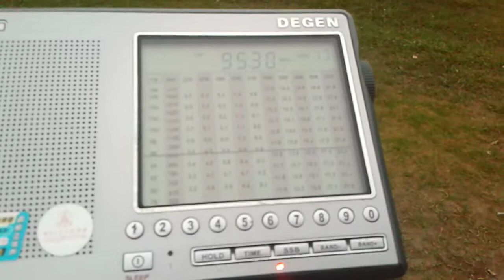Прием финской 95.3 в пойме реки Лососинка